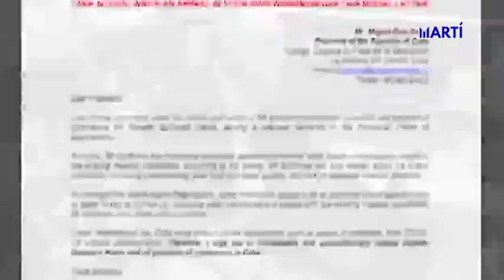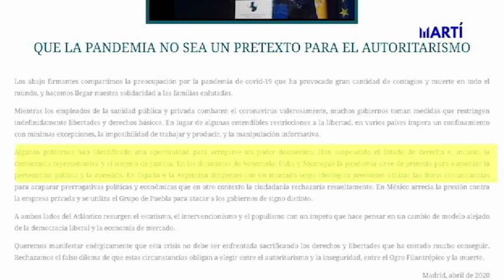Amnistía Internacional insta a escribirle a Díaz-Canel y exigir libertad de Quiñones Haces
Organizaciones defensoras de los derechos humanos continúan exigiendo la liberación de los presos de conciencia en Cuba.